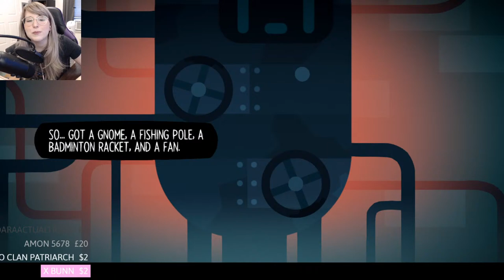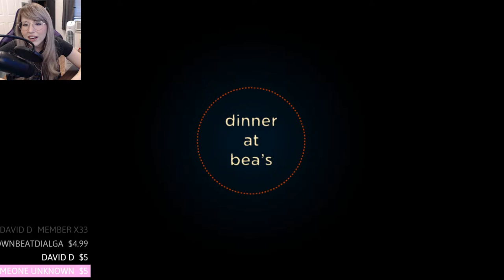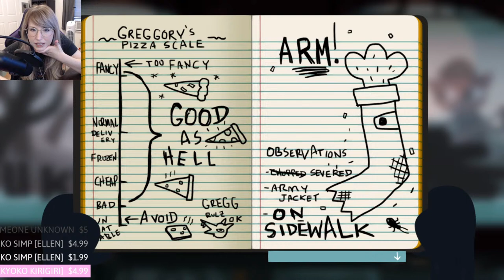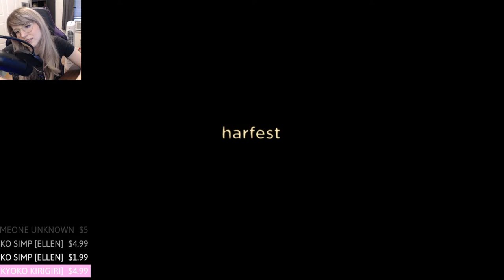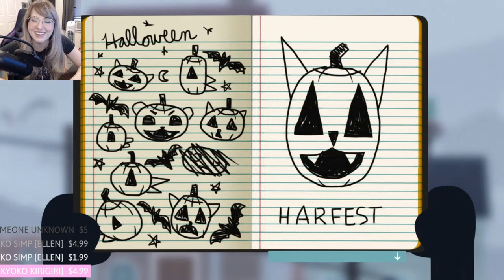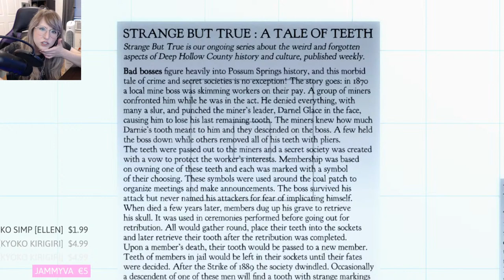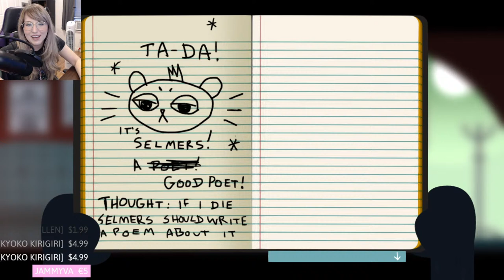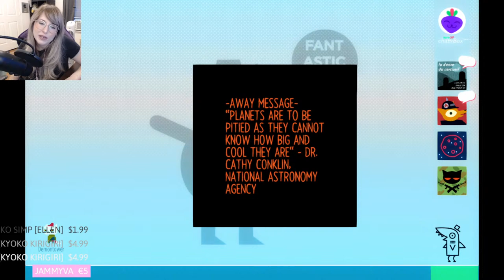DID I JUST WITNESS A MURDER!? - Night in the Woods - Let's Stream - Part 2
Night in the Woods is made by Infinite Fall